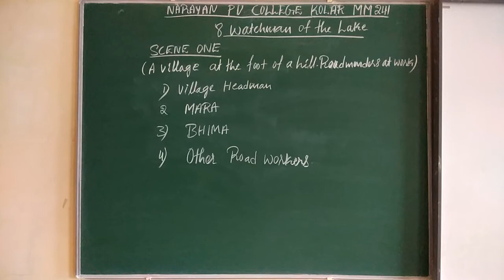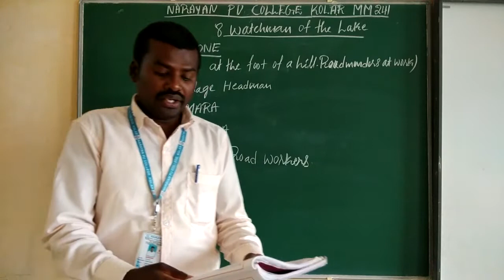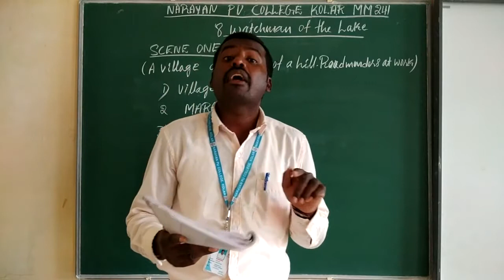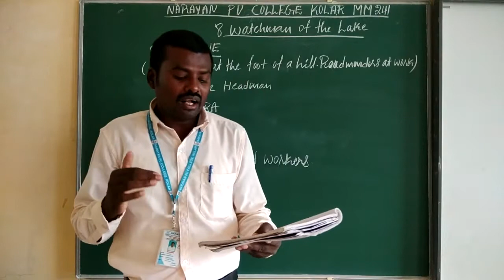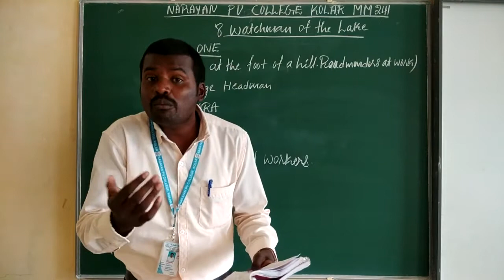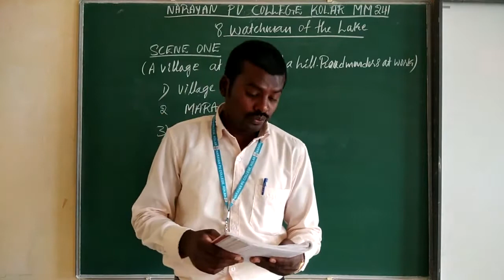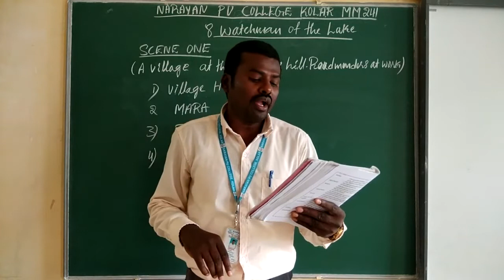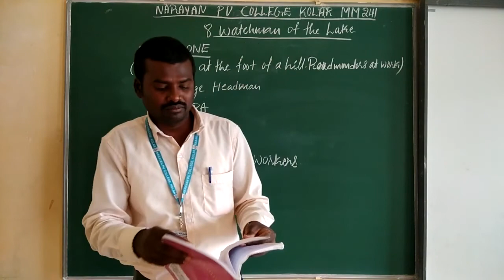1st PUC - ENGLISH - DRAMA - WATCHMAN OF THE LAKE - PART - 1